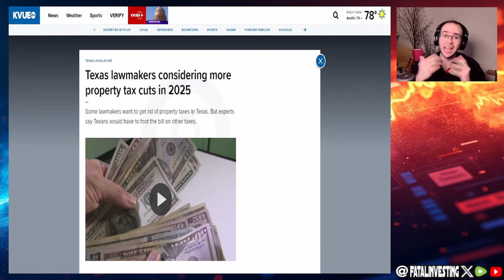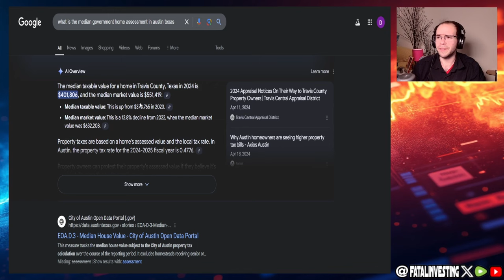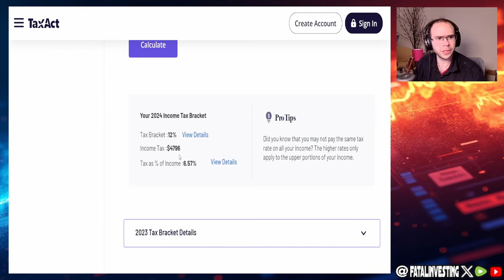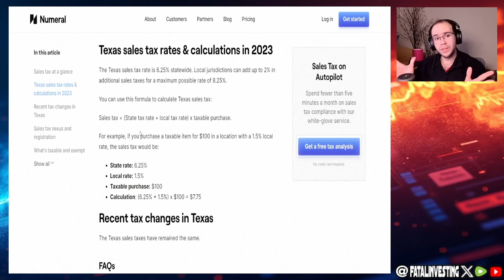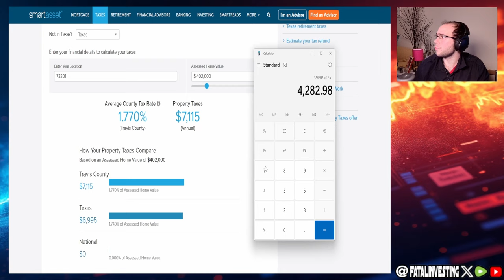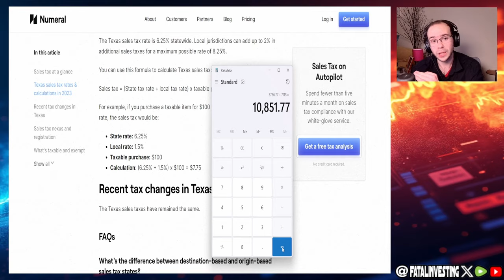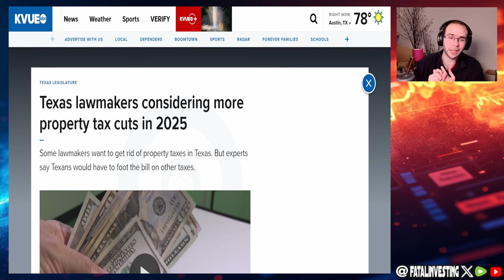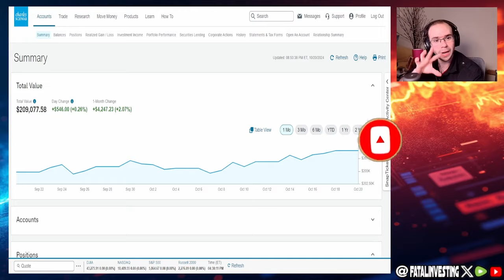Texas Is Set To Abolish The Property Tax